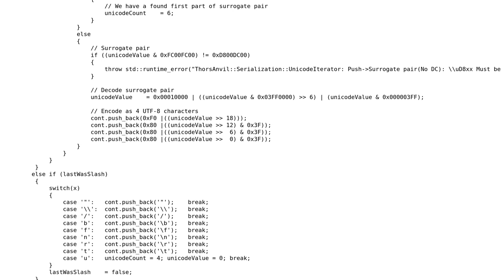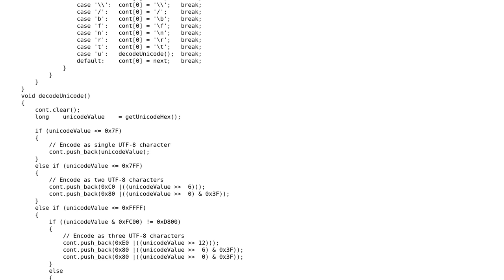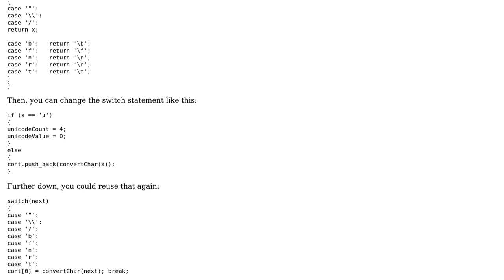Code Review: Serialization: Escape Input String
With thanks & praise to God, and with thanks to the many people who have made this project possible! You are responsible for your own actions.